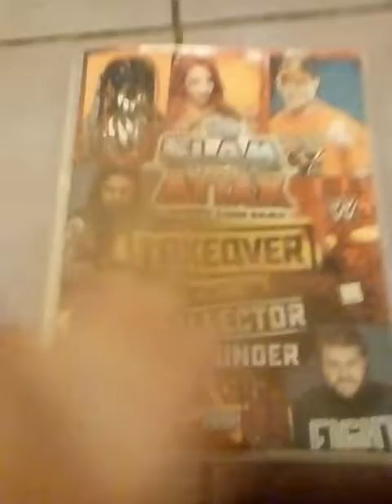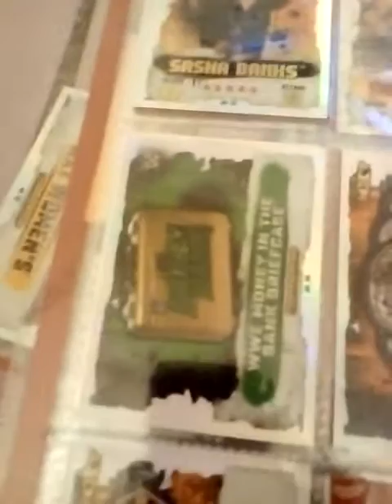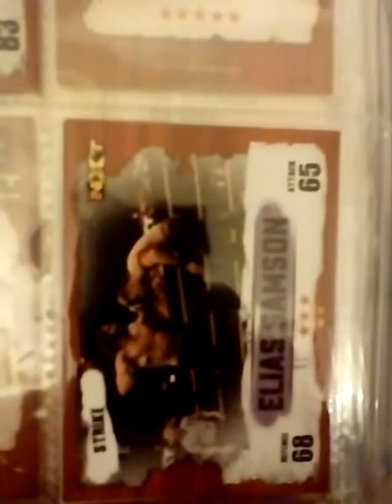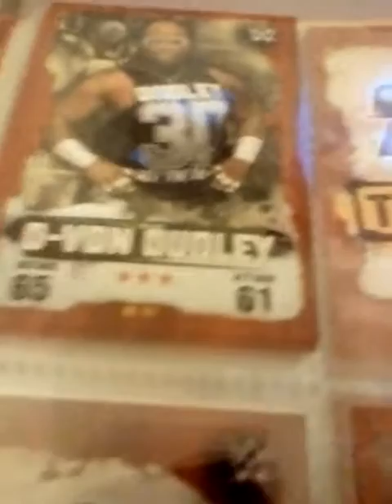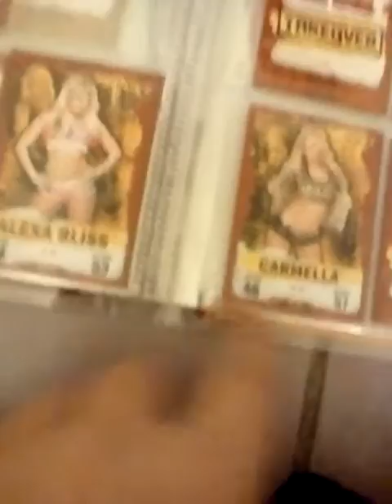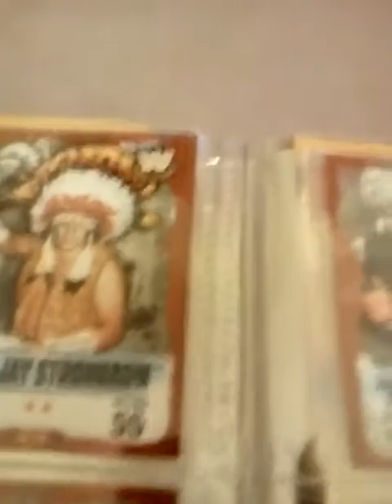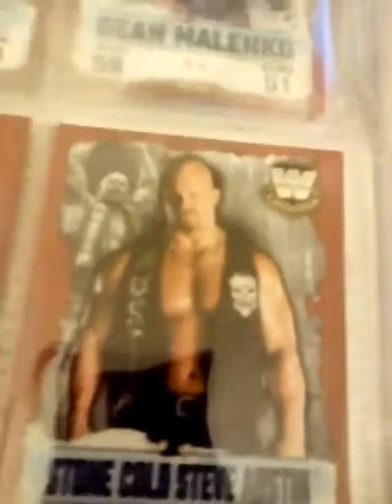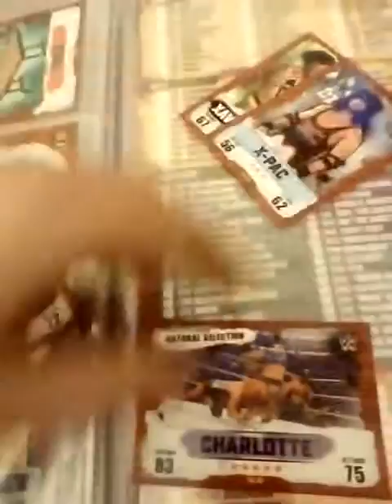Showing my wwe slam attax takeover collection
wwe slam collection .Sorry for abrupt ending hope u enjoy.   Will be doing slam giveaway winners tommorow so comment on the slam vid